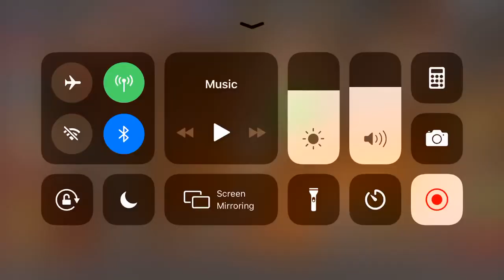MCOC Variant 1 2.1 Ghost vs. Dull Miles Morales